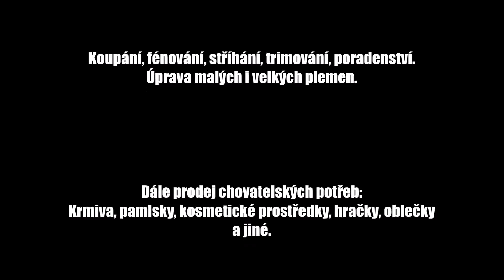Proměna Boženky v salonu ADYLA TRE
Mrkněte na proměnu Boženky u ADYLA TRE